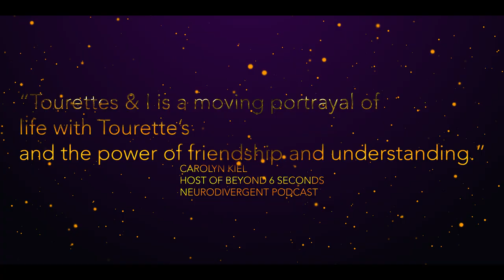Tourettes & I | 'Out Now'' TV Spot | Award Winning Tourette Syndrome Awareness Short Film | MMM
Tourettes & I is now out to stream for FREE @

ThisIsTourettes Co-Written and directed by Jack RH O'Sullivan who lives with Tourette Syndrome, Tourettes & I is a poignant story about trying to fit into the world where awareness is limited. The cast includes Ashton Cooper, Christopher Perifimou, Sarah Leigh, Josh Dudley, Christin Pruestel, Siobhan Bayford & Billy Chandler. Ashton Cooper plays a young adult with Tourettes who goes through the trials and tribulations of life where his tics impact him during a job interview. Going through prejudice and stress, he must learn to accept his Tourettes as a gift.

🎥🎥 We're on a mission to get the Movie Making Media YouTube Channel to 1,000 subscribers. Our channel is our way of getting content to you, and it means so much to our talented crew & cast to see their projects be loved and enjoyed by so many.

We are Movie Making Media (MMM), an independent London based production company producing a range of short films, web series and other media content. Utilising both Anamorphic and Spherical Digital formats; we cover all genres, from science fiction to mystery, with a range of projects in production! We also offer commercial videography and photography services to all types of people, using our unique film style to give a fantastic end product, with attention to every little detail.